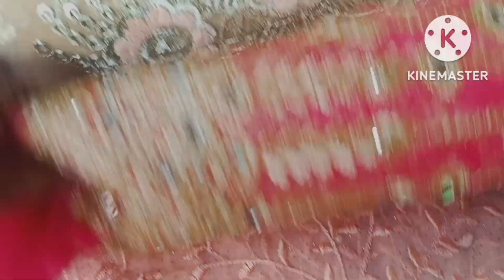Georgette upada silk katran Market Mangolpuri latest collection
shop no Q-11/36

send picture of the fabric to the seller that you are willing to buy using WhatsApp

Mangolpuri fabric market,katran
bazar,cloth market,cloth retail market, clothes for boutique, fabric market, mangolpuri cloth market, delhi cloth market
wholesale market,style with vidi,
ladies Kurtis delhi , export surplus, cotton fabric, brocade, ladies dress material,
peeragarhi metro station, katran market nearest metro station, cheapest market of Delhi, Delhi market, katran market crape k suit, katran market gangaksuit ,katran market kilo k bhav fabric ,katran market trending suit for ladies ,katran market cotton k suit
@Vikey fashion statich
@Buswal Fabric
@SKD fabric house Sonu
dyeabledolasilksaree
dyeablechinonsarees
puredolasilksuitset
kaddigeorgetsarees
pure Chinon saree
pure dola silk saree
pure dola silk suit dupatta set
pure Chinon copper work fabric
designer blouses
bina ki dukaan
delhi best market
Tara Devi ki shop
charu matching center
old Delhi
lajpatnagermarketsouthdelhi
lajpatnagermarketfabric
lajpatnagerpuredesignerfabric
jama masjid
metro station nearkatran market
sawariya matching center
skdfabricwithsonu
ethnicwear delhidiaries
katranmarketkisabse sastishop
clothmarketdelhi
wholesale market delhi
sadermarketdelhi
partywearsaree
karvachuth k liye saree
karvachuth k suit
katran Market kb band rhti h
katranmarkettiming
lycra net fabric
Georgette fabric
pure Chinon fabric
Sonu ki dukaan
best fabric shop